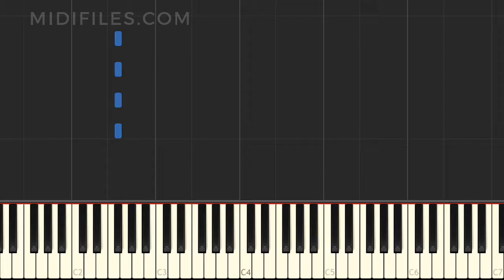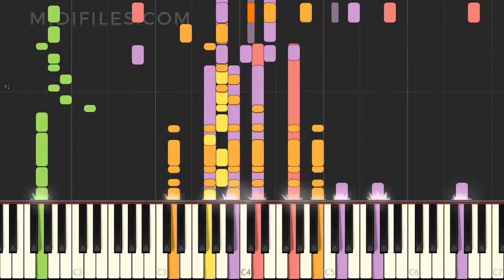I was made / Seiler & Speer (Multitrack instrumental version tutorial)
Instrumental version of the song "I was made" with animated keyboard, made famous by Seiler & Speer